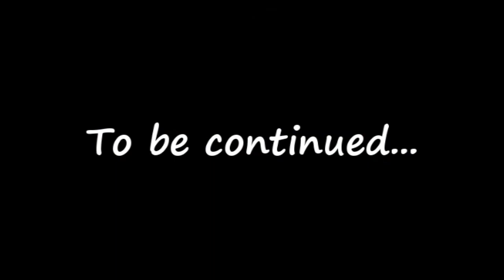Molėtai 2011 Vabalų sezono uždarymas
Rudeninė vabalų šventė su ekskursija Molėtuose ir pratęsimu Obuolių saloje.